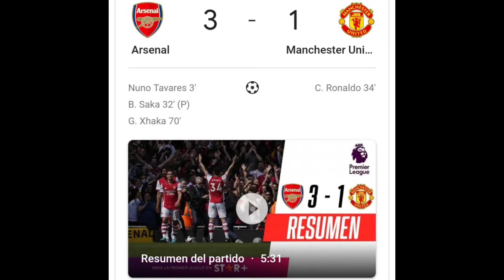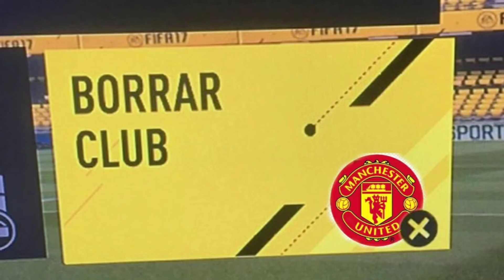MEMES ARSENAL 3 MANCHESTER UNITED 1 PREMIER LEAGUE